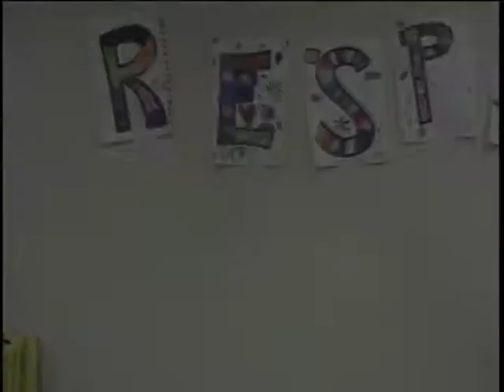Ed Peterson Tribute - Practice Sessions